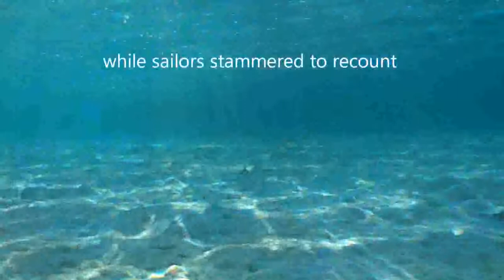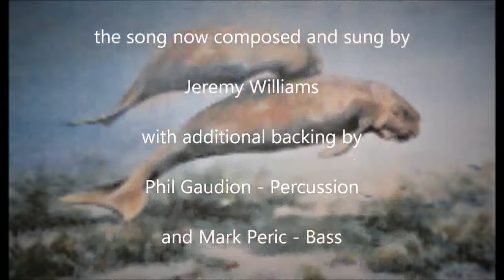THE DUGONGS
THE DUGONGS  is a ballad highlighting the impact of human development on the natural environment. It has been adapted from a verse ‘The Dugongs of MacArthur Bay’ written by Rodd Sherwin in support of a radio serial of the same name. The song has been composed and sung by Jeremy Williams with percussion by Phil Gaudion and supporting bass by Mark Peric.